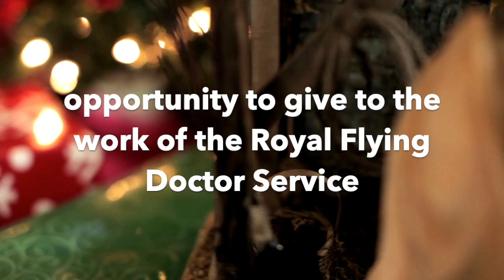Carols 2019 promo UC Tarragindi 24 November 2019